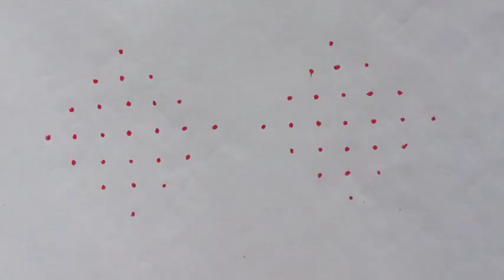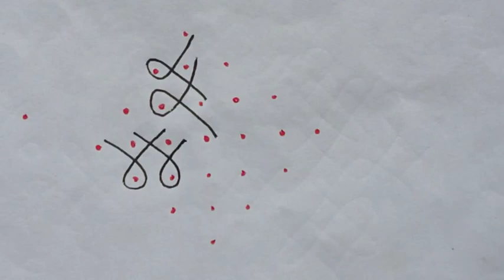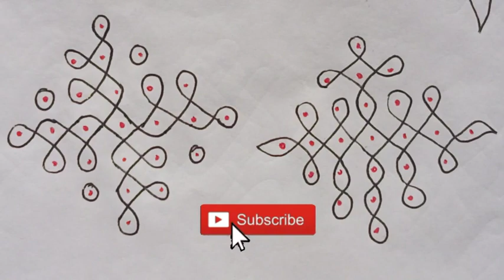7×1 dots sikku/neli/kambi kolam designs. Easy rangoli/muggulu/kolam designs. Daily use kolams.